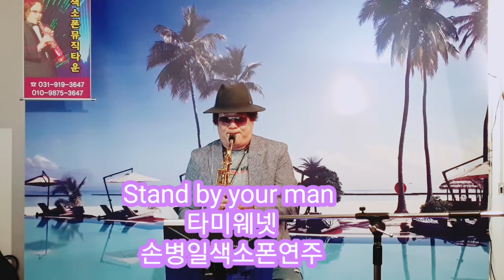Stand by your man 손병일색소폰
밴드명을 검색해 가입할 수 있습니다.
From 손병일